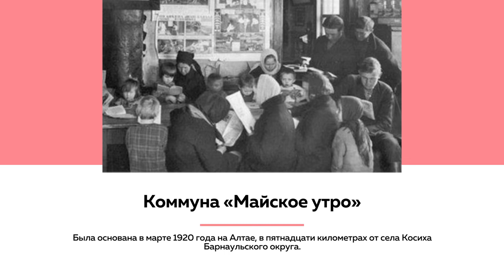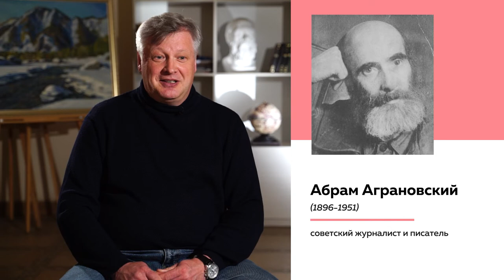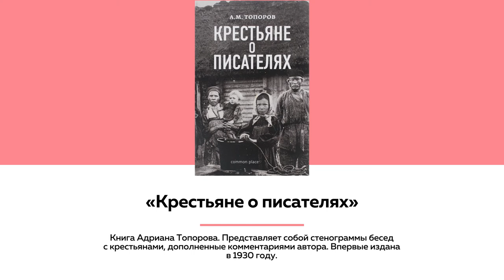Лекции на ТОЛКЕ. Адриан Топоров и коммуна «Майское утро».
Кто такой Адриан Топоров, зачем он учил крестьян читать классиков и как организовал коммуну, в которой коммунары играли оркестром, ставили спектакли и обращались друг к другу по имени-отчеству, рассказывает кандидат филологических наук Сергей Мансков.